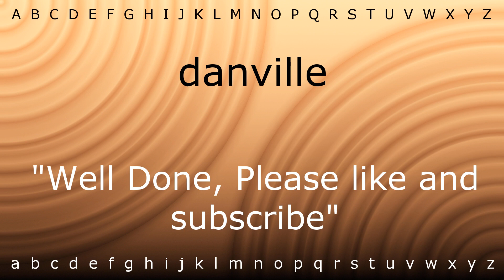How to say 'danville' with Zira.mp4